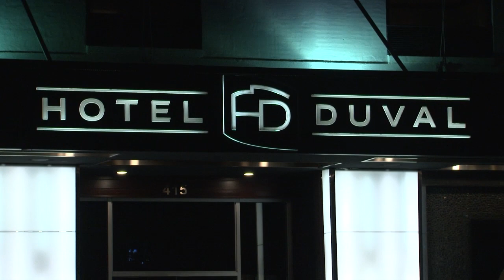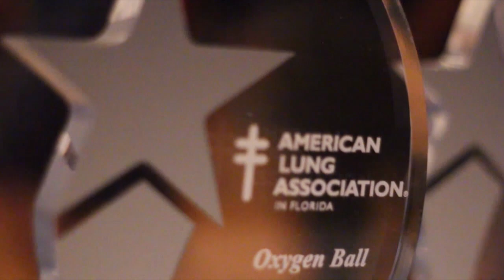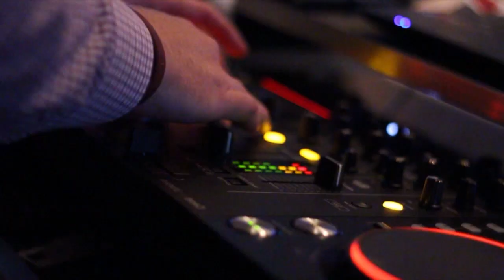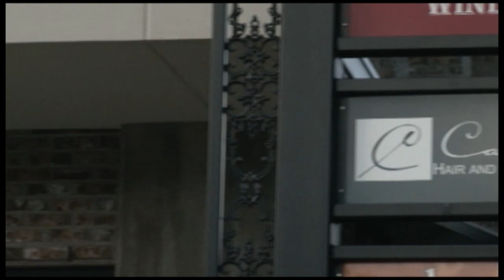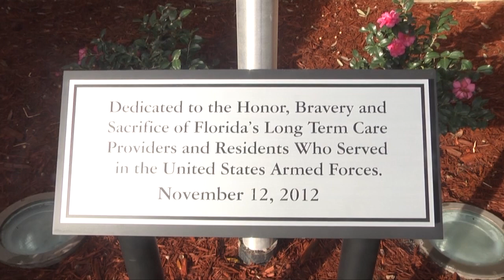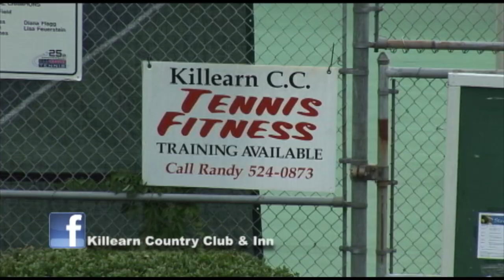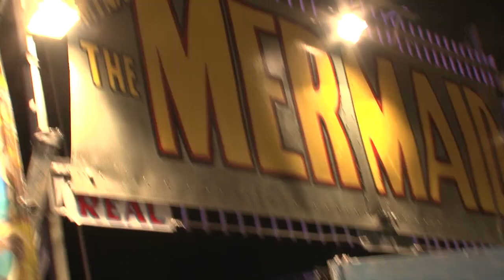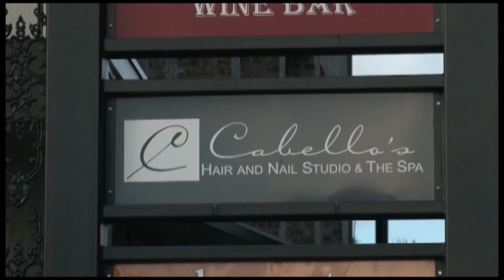Live! in Tallahassee - November 15th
Hosted during Veterans Day Weekend - featuring American Cancer Society's Oxygen Ball and a fun trip to the Fair!